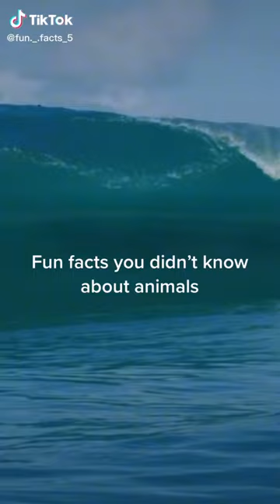Fun facts about snails, pigs and elephants you didnt know